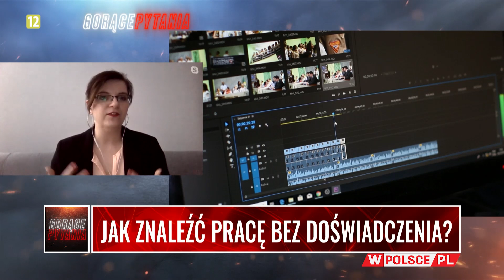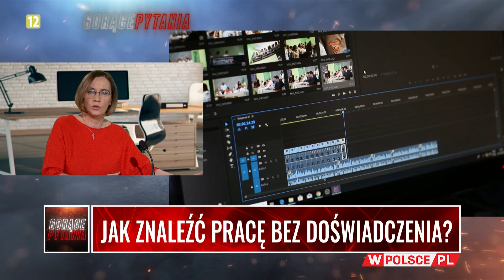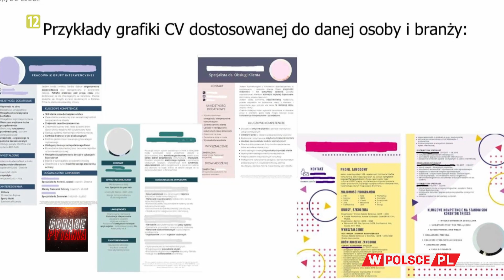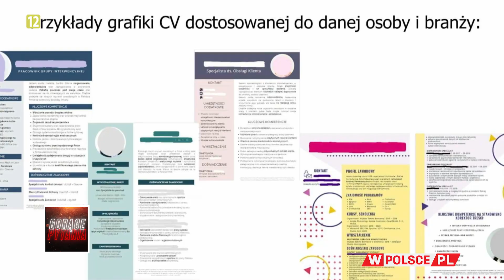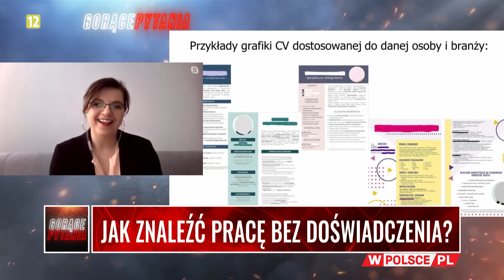JAK ZNALEŹĆ PRACĘ BEZ DOŚWIADCZENIA?